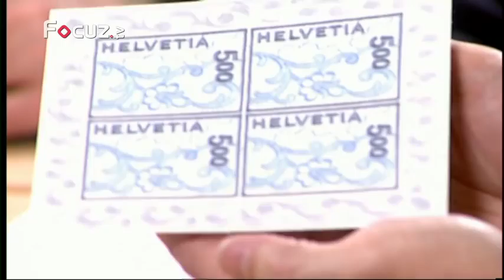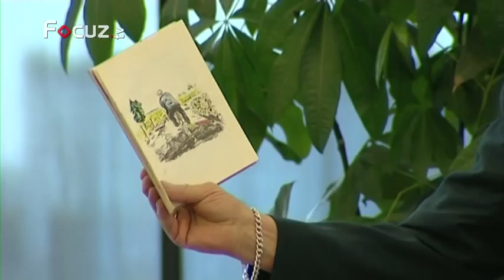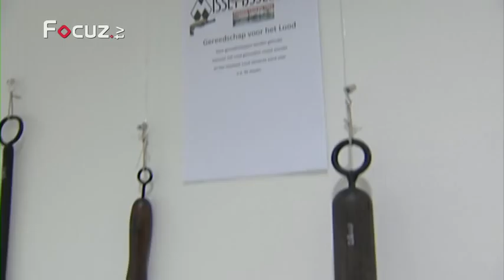Ter Tafel - 8 maart 2013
Roel Salemink - DJ
Henk Overgoor - Bestuurslid de Globe
Sander van Dijk - Zevenaar Trend Event